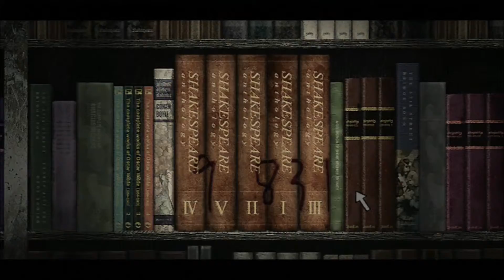Silent Hill 3 gamplay part 2 - Not Enough Demon Dogs!!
Here is part 2 of my Silent Hill 3 gameplay action!  Hope ya'll enjoy!!